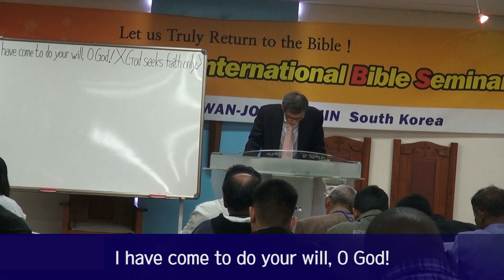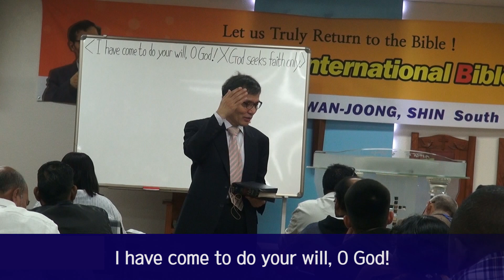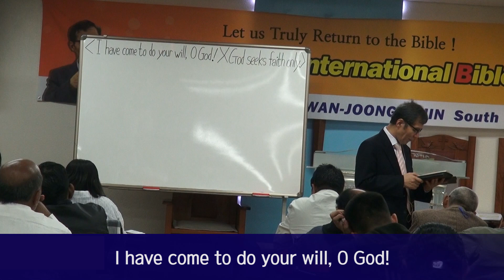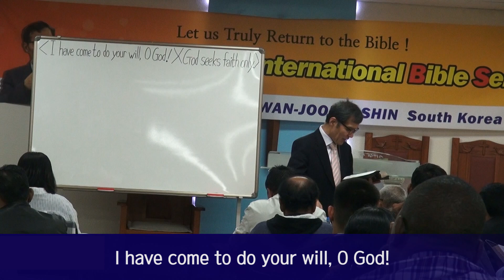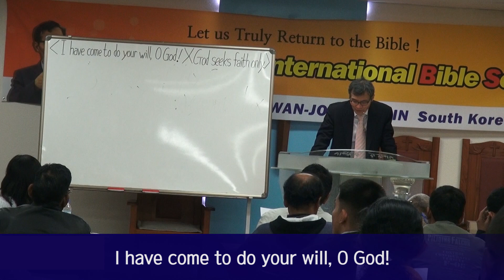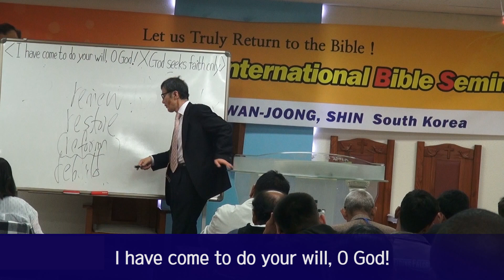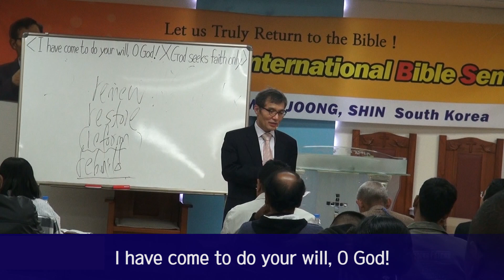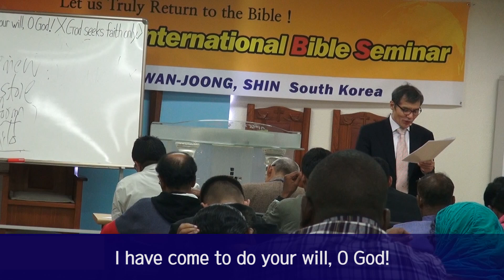5th New Berea International Bible Seminar DAY 2 (1of2)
5th New Berea International Bible Seminar DAY 2 (1of2)
I have come to do your will, O God!